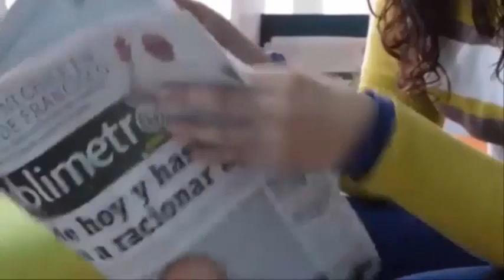Cuando nació todos quedaron en choc😲 no le daban mucho tiempo de vida, pero así está 9 años después😰